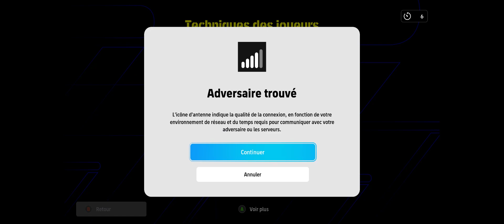Open Championship • Manchester B 🆚 eFootball Club 75